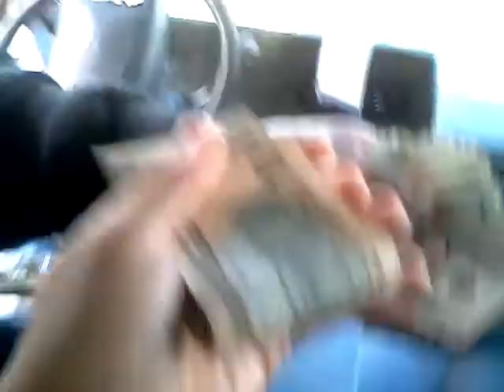SHOW CASE T.V FOLLOW JOHN BOOM FLY GUY DA KID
BOY BOY MURDA FLAME, STUNNG GUNNA S.DOT,JOHN BOOM JUST PROPANEIN